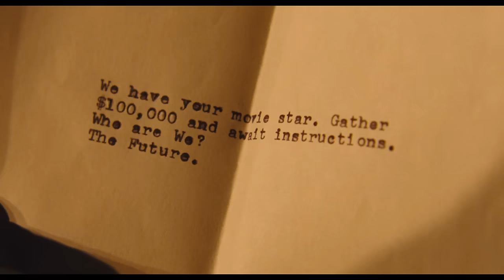Ave, Caesar! (Hail, Caesar!) - oficiálny trailer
Produkovať hollywoodsky film musí byť na nervy, a najmä keď istá neznáma organizácia unesie vašu najväčšiu hviezdu a chce za ňu výkupné. Ale Eddie Mannix se za tie roky naučil, že aj tá najväčšia kríza sa dá vyriešiť… Ave, Caesar! v kinách od 3.3.2016.